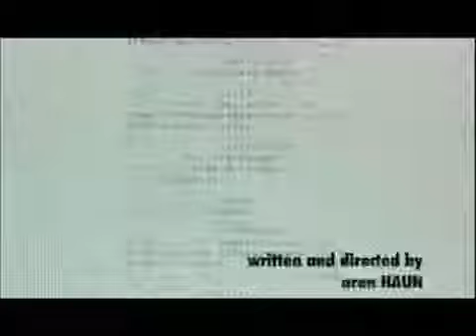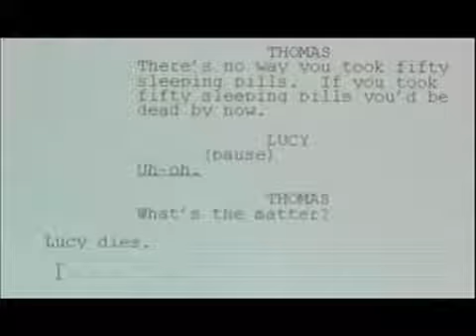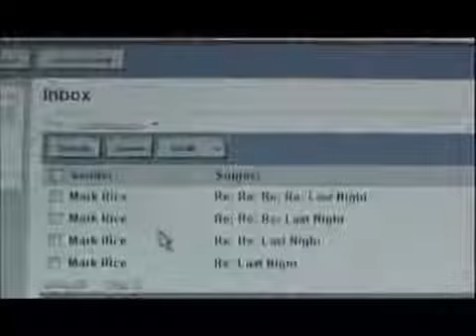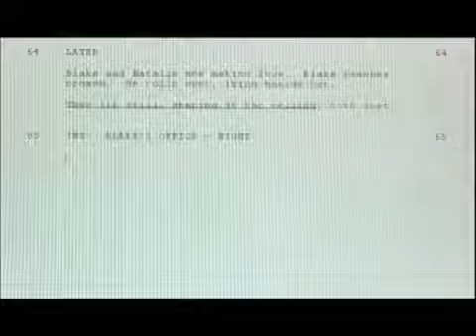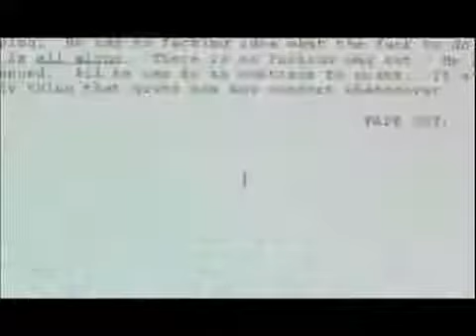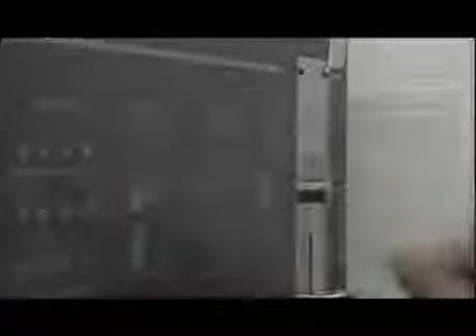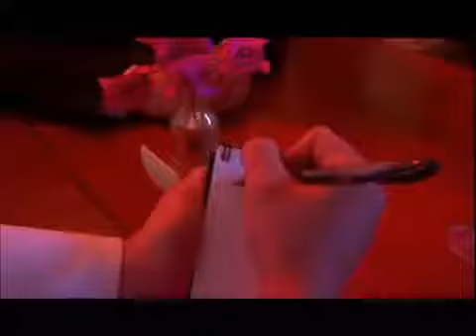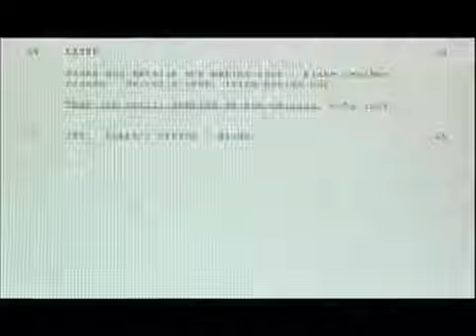Lost in the Wash (2006)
Lost in the Wash (2006) - Aren Haun Lost in the Wash tells the story of a filmmaker (Blake Mitchell) who becomes a participant in his own screenplay after his girlfriend breaks up with him.

Best scene of LOST! Season I, Episode III: Tabula Rasa Hurley is listening to the song: "Joe Purdy - Wash Away (Reprise)"

Lots of Lost clips from Season 2 showing the happier times of the castaways' lives. Joe Purdy's "Wash Away" (used in the first season of the show) playing over them.

Muzyka z serialu Zagubieni. Sezon 1, odcinek 3.

Five Finger Death Punch - Wash It All Away (Explicit)